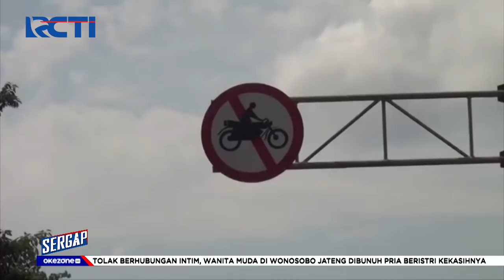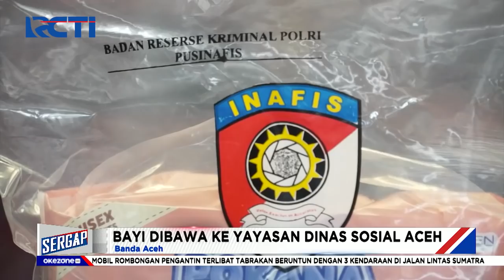Sergap 10 Januari 2022 Segmen 2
Adapun topik Sergap segmen 2 pada 10 Januari 2022 :

1. Keributan di Tengah Kebakaran
2. Kecelakaan Rombongan Pengantin
3. Ditabrak Mobil, Pemotor Jatuh dari Jalan Layang
4. Ucapan Selingkuhan Berujung Maut
5. Pencuri Apes di Dapur
6. Pria Tanpa Busana dalam Mobil
7. Bayi dalam Kardus